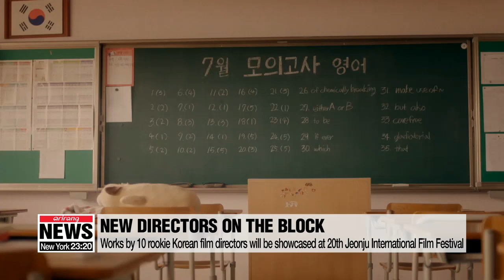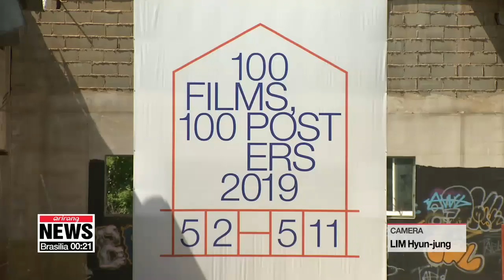Korea’s new film directors debuting at Jeonju International Film Festival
전주국제영화제에서 만나본 한국 영화를 이끌어갈 한국 신인감독들의 열전

The Jeonju International Film Festival kicks off in South Korea this week.. to give some South Korean rookie directors a chance to debut their works on the silver screen.
And our Lee Min-sun had the chance to meet with some of the country's up-and-coming film makers.
The 20th Jeonju International Film Festival gives an insight into the future of Korean film through the work of some of the country's up-and-coming directors.
Ten films were selected from 104 for the festival and these films represent a recent trend of Korean independent films which focus on the younger generations' frustration and worries for their future.
Park Ju-young's first film 'Goodbye Summer', tells the story of teenagers' friendship, love, and life. The director tries to shed light on the importance of time through a character who is terminally ill but nevertheless tries to find happiness and love by fully focusing on the present.
"I think my film is something that audiences can sit back and enjoy, a bit different from recent Korean independent films that were more subtle and serious. I think audiences will have fun finding a hidden story within it."
'Own Way' directed by Kim Song-mi is a documentary film about a group of young people trying to create an experimental community in a small city to find answers to their questions about relationships and society.
"As a filmmaker, I questioned a lot about whether I fit in Korea's mainstream society. And I thought it would be great to have a community where people like me can be part of and I hoped to find an answer through the documentary film."
For emerging directors like Park and Kim, these festivals are a chance to showcase their work and find inspiration.
"I hope this movie will help make myself more known as a credible filmmaker...and hope there will be more systematic support for directors to focus on movie making."
"Every day, I have the desire to create something and the topic changes all the time. But these days I want to focus on the lives of women in Korean society and to investigate me as an individual."
An award ceremony for the featured films will be held on May 8th and the festival will wrap up on the 11th.
Lee Min-sun, Arirang News, Jeonju.